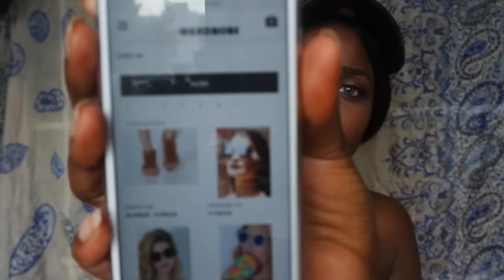TeamWardrobe | SCHUH HAUL (HIGHHEELS) | BeautybyV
👍🏾 Über ein like würde ich mich auch freuen👍🏾